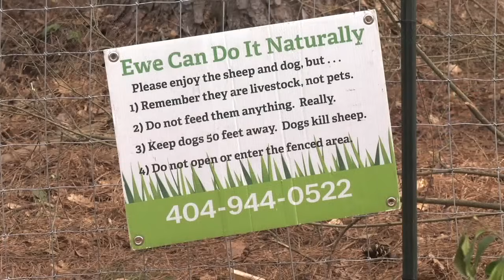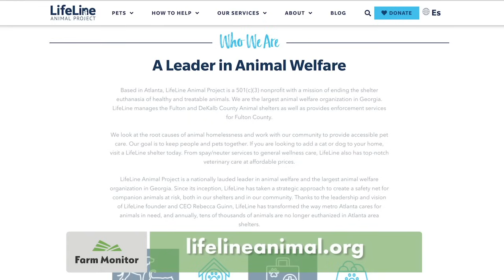Georgia Sheep Dog Heroically Saves Flock From A Dozen Coyotes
Ray D’Alessio reports on a Great Pyrenees Sheepdog from Decatur, Georgia who was badly injured after he risked life and limb to save his flock of sheep from more than a dozen coyotes.